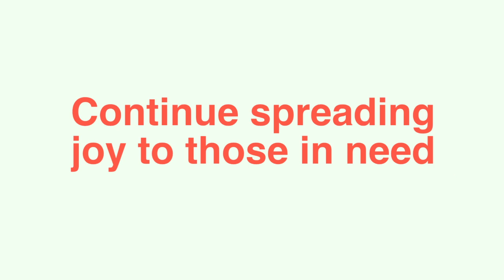Passion for Life 2012 - Event Montage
Thank you supporters of Passion for Life Dance for Charity 2012. Check out the video for the event highlights.